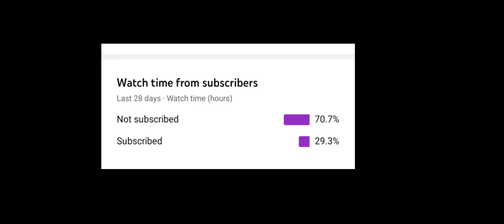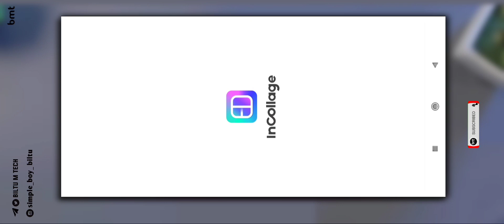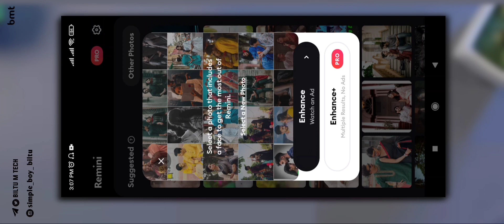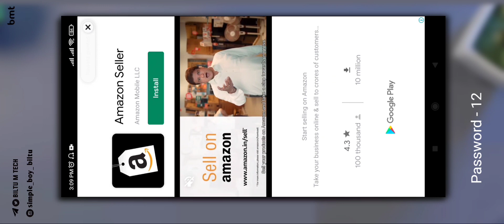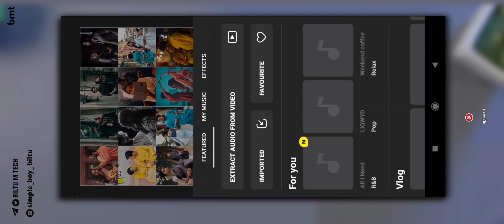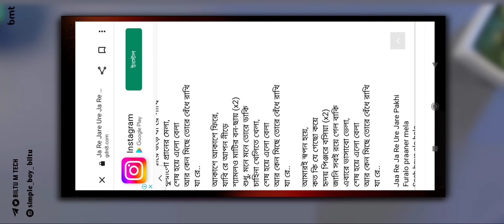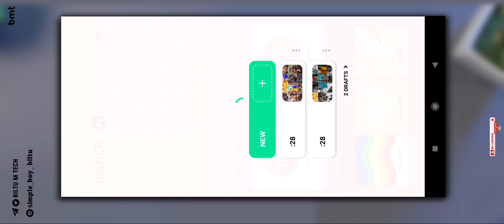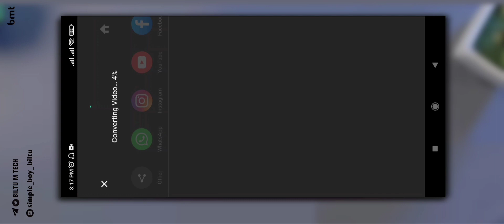New Facebook Viral Hindi Lyrics Status Video Editing In InShot | InShot Video Editor | BILTU M TECH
App link Telegram Chennnl

 [ 𝐅𝐨𝐧𝐭 𝐋𝐢𝐧𝐤::-]

New Facebook Viral Hindi Lyrics Status Video Editing In InShot
Jare pakhi ure ja arijit singh status
inshot editing
fb New Trend video edit
status editing in inshot
Arijit Singh new song Bangali
Facebook new trend video editing
InShot Facebook viral video editing
Status Editing
New Facebook Viral Lyrics Status Video Editing
Facebook viral status video editing
new Facebook Trend status video editing in inshot
new Facebook viral Hindi lyrics status video editing in alight motion

                                                                                  ______________𝙆𝙀𝙀𝙋𝙎𝙐𝙋𝙋𝙊𝙍𝙏𝙄𝙉𝙂_____________
        __________▪️𝙆𝙀𝙀𝙋 𝙇𝙊𝙑𝙄𝙉𝙂  ❤️___________